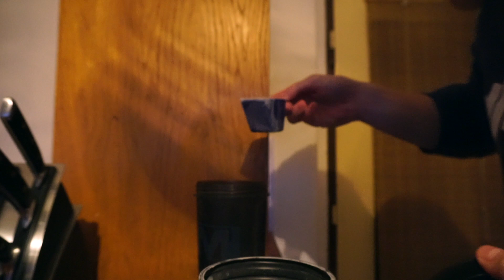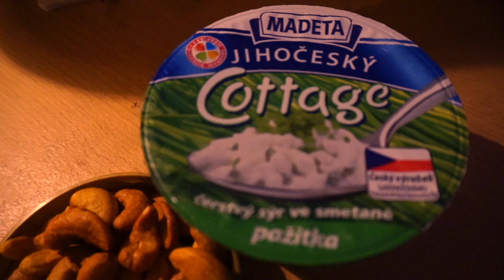MŮJ MIMOSEZÓNNÍ JÍDELNÍČEK ODHALEN | UKÁZKA VŠECH JÍDEL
V dnešním videi se můžete podívat jak vypadají všechna má jídla od ráno až do večera. Suplementace, bílkoviny, sacharidy, tuky, kalorie - vše odhaleno! :D

Kamera: Aleš
Střih: Verča

Přidávání titulků od fanoušků ► POVOLENO
Pokud máte chuť a zájem přeložit některé video, budu jedině rád.